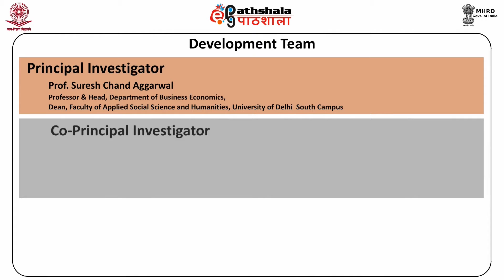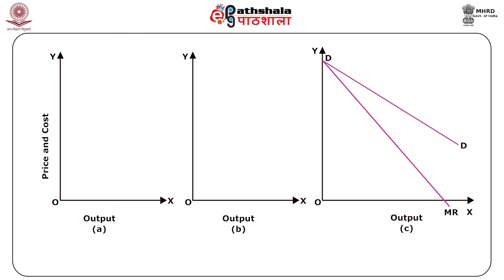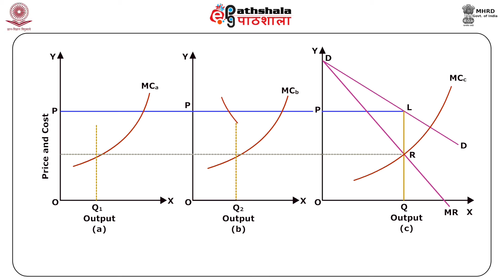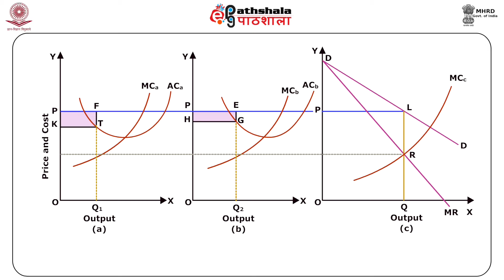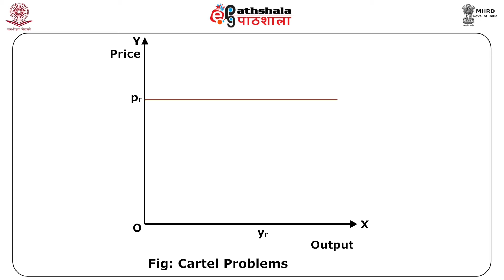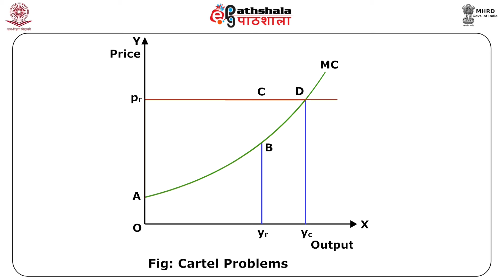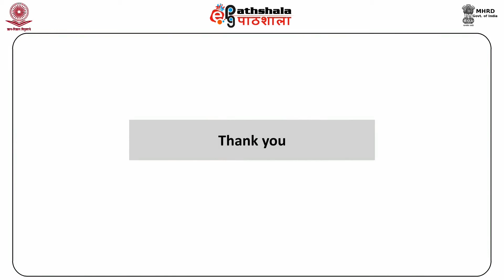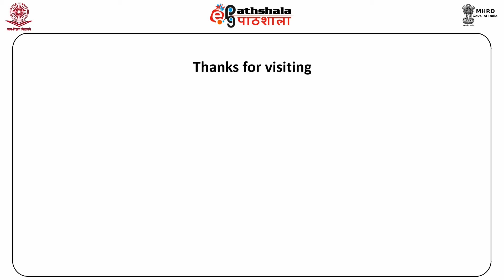M-26. Oligopoly - 3